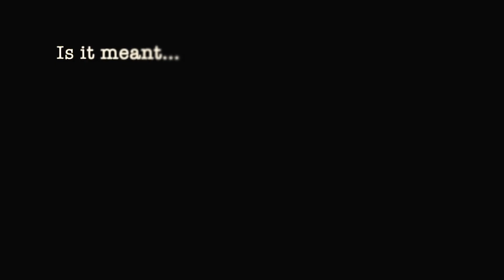Music meets journalism - Trevor Gordon Hall and Ian Urbina - The Outlaw Ocean is Real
A collaboration between journalist Ian Urbina and musician Trevor Gordon Hall telling stories through prose, collected sounds and music to spread awareness about the many atrocities that go unnoticed on the open seas.

“The Other World on Our Planet” - Album by Trevor Gordon Hall and Ian Urbina